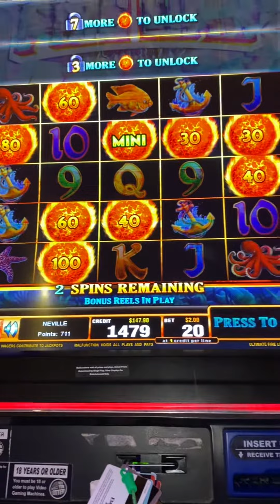I got a mini